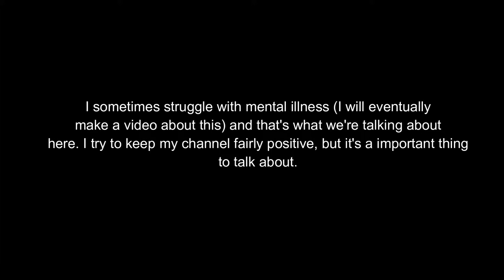Interviewing My Principal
Hi, I'm Dez and that's my principal. I decided to have a somewhat serious conversation about what he genuinely thinks about me, my academics, and my future (+ a story about his dog).

I didn't sing in the end screen, that was a nice girl named Anne-Marie Choon (she sang and played the guitar) thanks, Anne-Marie.